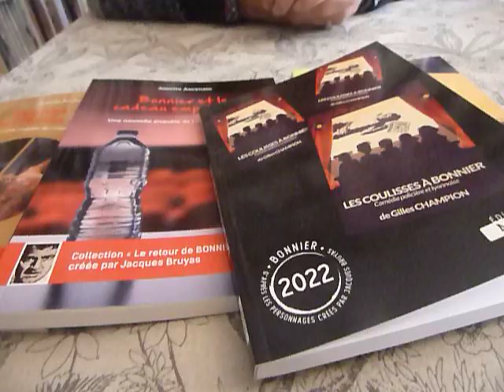Gilles Champion theatre 2023 001 Commissaire Bonnier